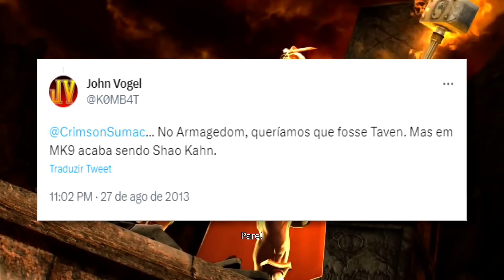O Quão Forte é Taven? | Mortal Kombat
Taven é um personagem que sinceramente não tem o reconhecimento que merece, além do fato de ele ser um dos personagens mais poderosos, ele tinha um grande fardo e quem realmente estragou ele, foi a próprio Netherealm, então hoje apesar de eu ter dito tudo isso, vamos por a prova se Taven realmente é tudo isso ou se ele é tão interessante como uma folha de papel em branco.
🌀 Se torne um Apoiador do Canal:🌀
✔️Se torne um apoiador por PIX (Benefícios dentro do link)
🌐 Me siga para saber dos novos vídeos🌐

🤘 Música Encerramento: Berserk - Forces (Metal Remix) 🤘